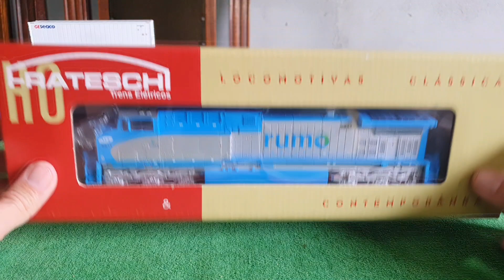Faça Você Mesmo - Como Detalhar a AC44i Frateschi De Um Jeito Fácil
Hoje vamos detalhar a AC44i da Frateschi na pintura Rumo fase 1 que é fora de catalogo, vamos dar uma maquiada na locomotiva em HO e colocar vários detalhes feitos pelo David Santos de Contagem que vão deixar a locomotiva bem mais realista.

Insta do David para conseguir seu detalhamento: @davidjssantos

Insta do Canal: @pauloferroviasho

🚂🚃🚃 Este é um canal de ferrovia, feito por um ferrofã para ferrofãs, se você curte LOCOMOTIVAS, VAGÕES, História da Ferrovia, Curiosidades e FERREOMODELISMO, você está no lugar certo, então SE INSCREVA no canal e ative o sininho para não perder nenhuma notificação e ficar por dentro de tudo. 🚆🛤

00:00 introdução
01:47 detalhes da Ac44i frateschi
02:30 desmontando a locomotiva
04:00 pintura das janelas da locomotiva
05:12 pintando a desengatadeira da locomotiva HO
07:45 Kit detalhamento da AC44i frateschi
09:17 detalhando janela da AC44i Frateschi
11:29 Colocando limpa trilhos na Ac44i Frateschi
13:36 Como colocar os pega-mãos nas locomotivas Frateschi